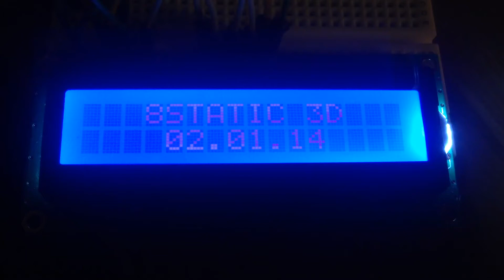8static LCD Demo